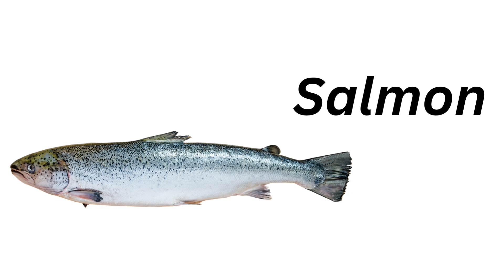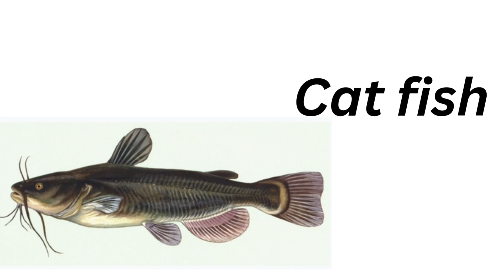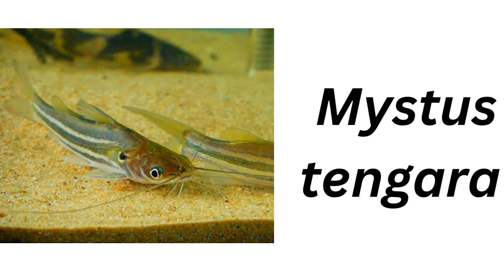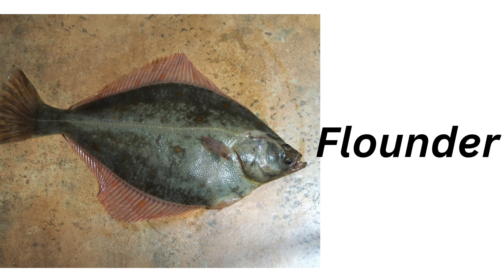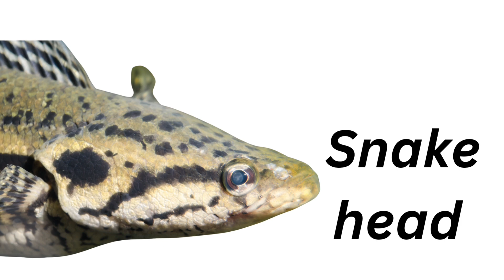Fishes | ಮೀನುಗಳು | English words | vocabulary words | kannada to English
Hello, Everyone ನಿಮಗೆಲ್ಲರಿಗೂ ನನ್ನ ಆತ್ಮೀಯ ಸ್ವಾಗತ. ಸುಸ್ವಾಗತ. ನೀವು ನೋಡುತ್ತಿರುವುದು ನಿಮ್ಮ ನೆಚ್ಚಿನ channel Super Amma , ನನ್ನ ಎಲ್ಲಾ super angles super ಆಗಿ ಕಲಿಯಲಿ ಅನ್ನುವುದು ನನ್ನ ಉದ್ದೇಶ.

✌️Super Amma channel ನಲ್ಲಿ ಕಾಣ ಸಿಗುವ ವಿಷಯಗಳು ✌️
Kannada alphabet and words
Two letter words in kannada
Kannada akshara padagalu
Kaagunita padagalu in kannada